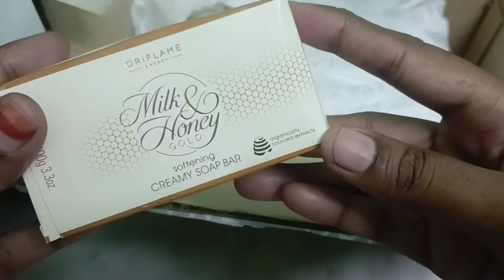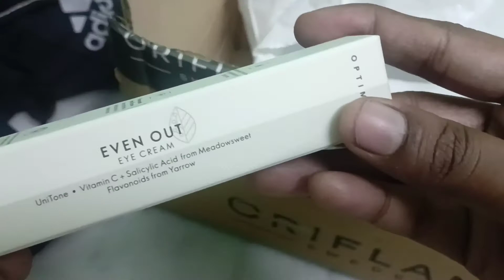April Month | Unboxing Oriflame products...